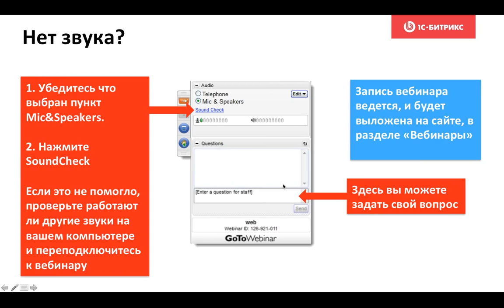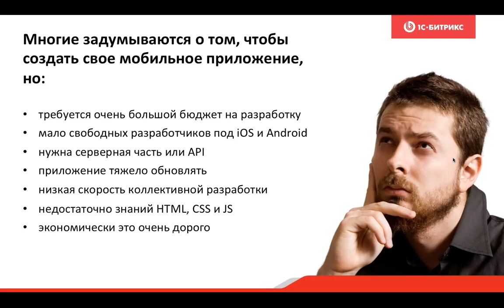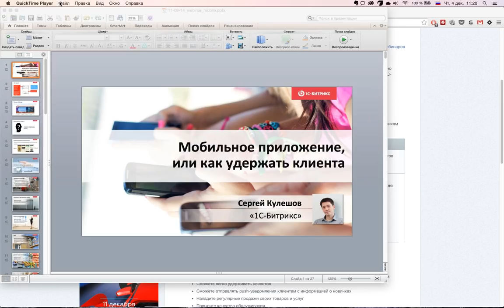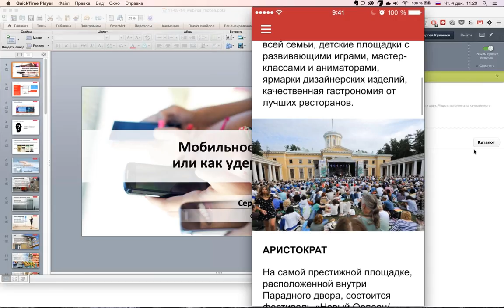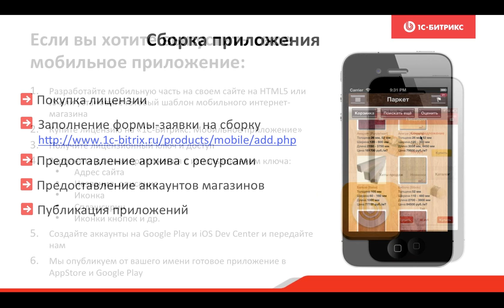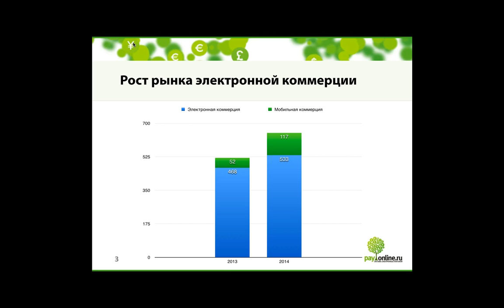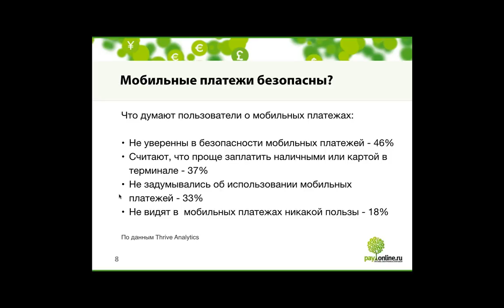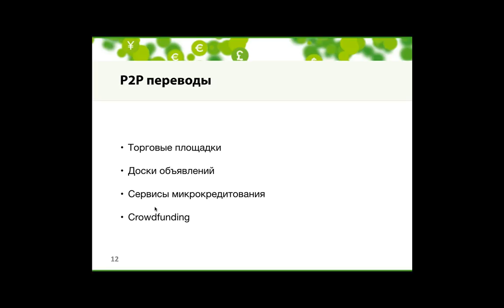Мобильное приложение, или как удержать клиента (вебинар)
Вебинар про мобильное приложение 1С-Битрикс и платежные инструменты для электронной коммерции.
4 декабря 2014 г.